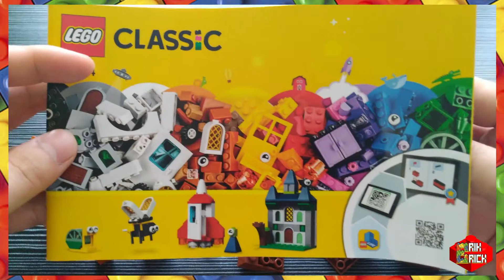Building+ : Classic LEGO 11004 - Boot House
Building this boot house (ideas included).

Have a great day, take care always and God Bless. ; )

All music used in this video are from the YouTube Music Library.